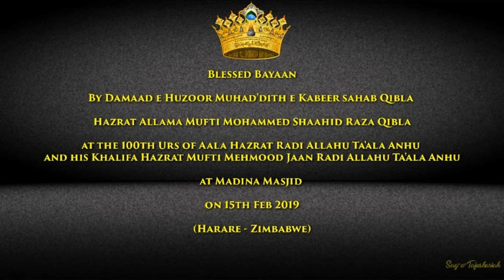Blessed Bayaan - Mufti Shahid Raza - At Madina Masjid -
Blessed Bayaan

By Damaad e Huzoor Muhad'dith e Kabeer Hazrat
Allama Mufti Mohammed Shaahid Raza Qibla

At the 100th Urs of Aala Hazrat Radi Allahu Ta'ala Anhu and his Khalifa Hazrat Mufti Mehmood Jaan Radi Allahu Ta'ala Anhu

At Madina Masjid

On 15th Feb 2019

(Harare - Zimbabwe)